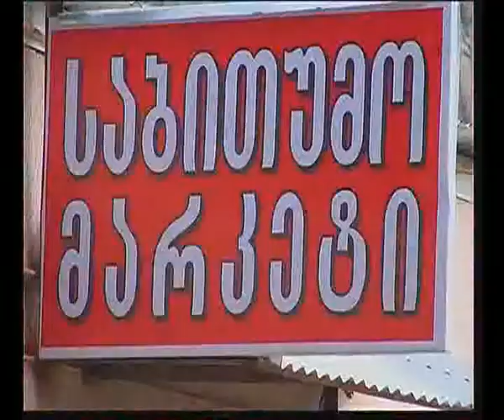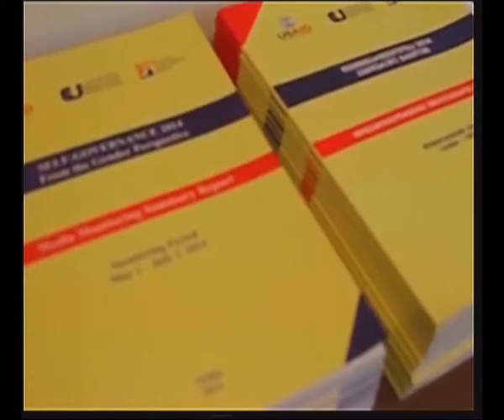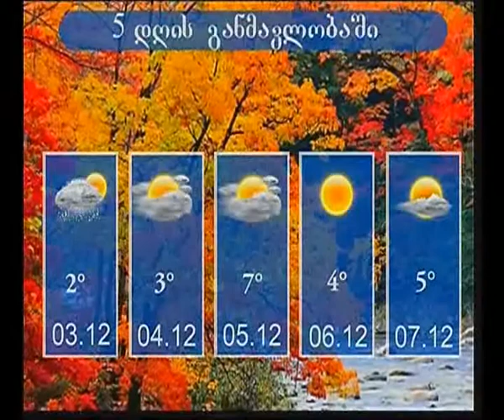დღის ქრონიკა 1 დეკემბერი